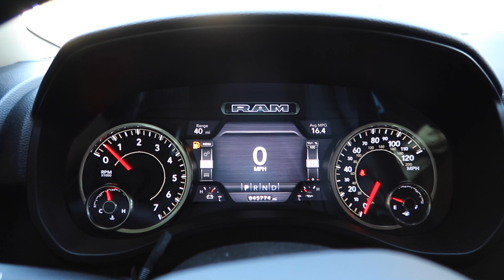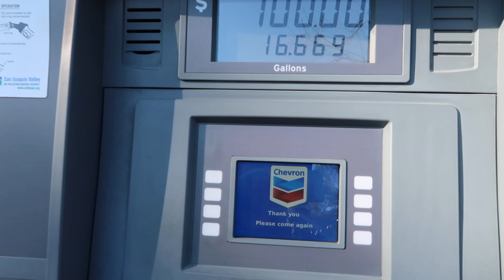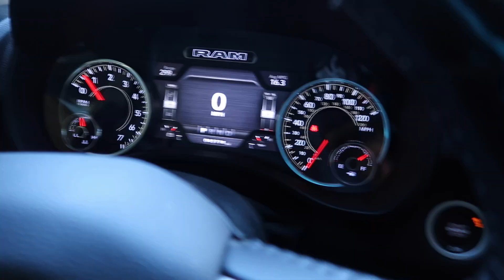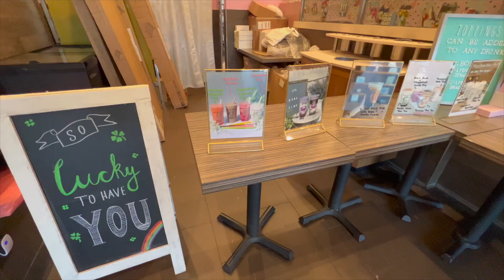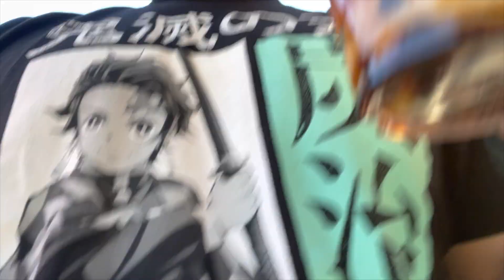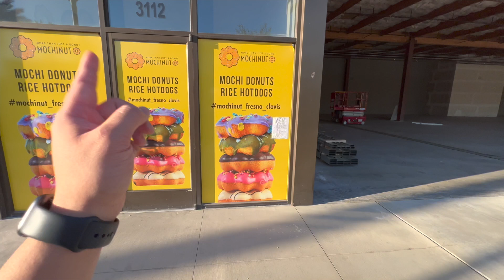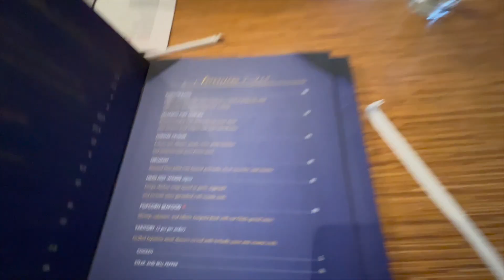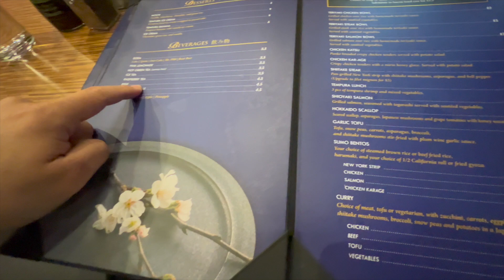Fresno Has Good Sushi? | Date night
Babe and I finally had a nice date in Fresno eating some Sushi. Let us know what is your favorite sushi restaurant you recommend in California!

Multi use tripod

Canon Powershot GX7

Canon batteries

SanDisk 128gb

-DC Wolfpack